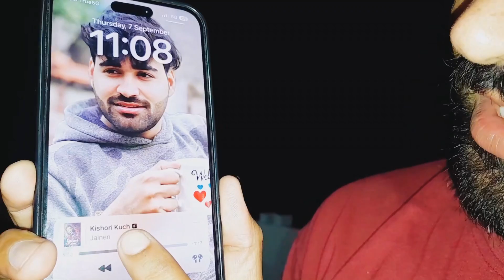JANMASHTAMI🙏🏻VLOG | 56 Bhog Kaise Bnaye | Janmashtami Celebrations with Family | Niti Kaushik Vlogs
56 bhog
56 bhog janmashtami
56 bhog thali
56 bhog bhajan
56 bhog thali recipe
56 bhog song
56 bhog kyu lagaya jata hai

janmashtami janmashtami decoration at home janmashtami songs janmashtami dance janmashtami bhajan janmashtami kab hai janmashtami 2023 janmashtami bhog recipes janmashtami ki badhai janmashtami dance performance janmashtami katha janmashtami abhishek janmashtami aarti janmashtami achar janmashtami amavasya kab hai janmashtami at vrindavan